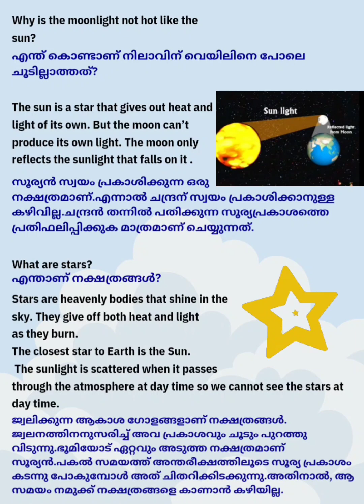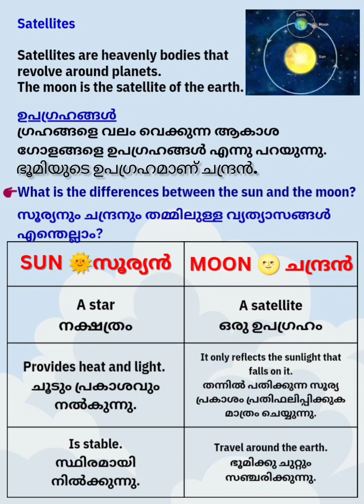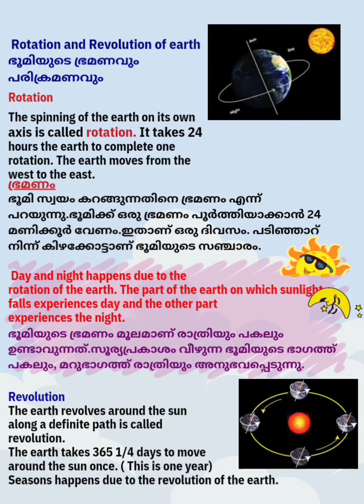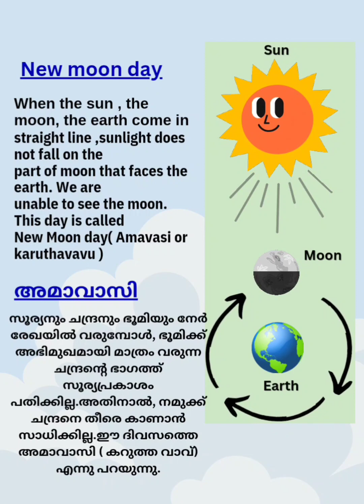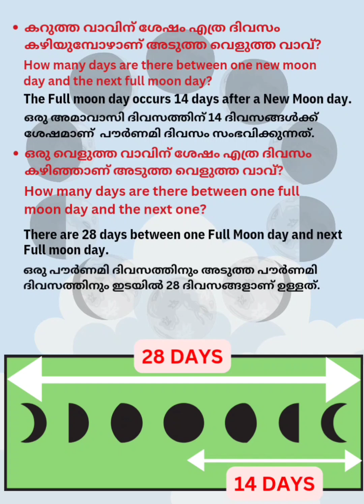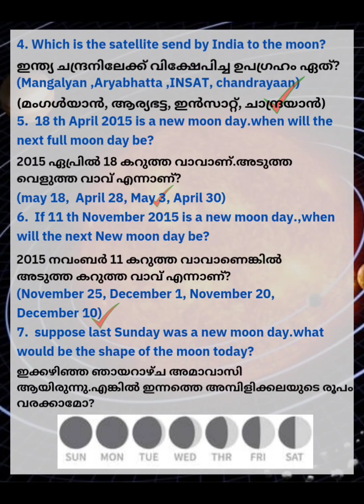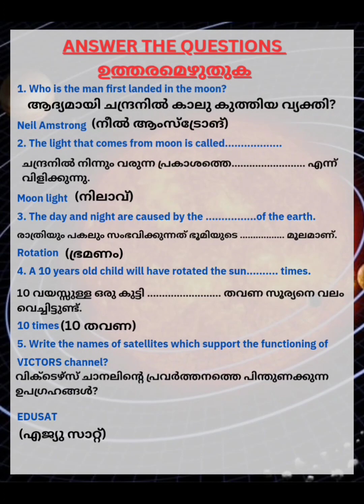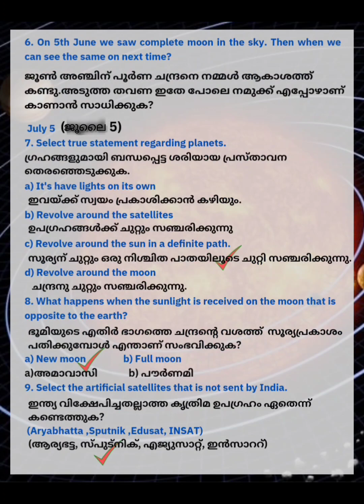STD 4-E V S (പരിസര പഠനം)/ UNIT 6- UP ABOVE THE SKY- മാനത്തേയ്ക്ക്(Part -1)science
Hey dear friends, here is a video of important notes for English and Malayalam medium students studying in class 4 in subject E V S, UNIT 6- UP ABOVE THE SKY- മാനത്തേക്ക്. PART 1.
part 2 is loading.
Search including,
std 4 evs annual exam malayalam,
std 4 evs annual exam model question paper,
std 4 evs annual exam english medium 2023,
std 4 evs annual exam paper 2022,
class 4 evs by magnet brains,
victers class std 4 evs,
victers class std 4 evs class 18,
std 4 evs digest,
std 4 evs desh pardesh,
class 4 evs a day with nandu question answer,
class 4 evs defence officer wahida,
class 4 evs demo,
class 4 evs a day with nandu workbook,
class 4 evs defence officer wahida worksheet,
class 4 evs chapter defence officer wahida,
std 4 evs chapter 25 my district,
std 4 evs reading and drawing maps,
std 4 evs 1 day and night,
std 4 evs exam 2023,
std 4 onam exam question paper evs,
std 4 evs first term question paper 2022 english medium,
std 4 evs first term question paper english medium,
fish making std 4 evs,
std 4 evs gujarati medium,
std 4 evs going to school,
std 4 evs gam gam na pani,
class 4 evs reaching grandmother's house,
class 4 evs chuskit goes to school,
class 4 evs going to school worksheet,
class 4 evs going to school workbook,
learn think and grow std 4 evs unit 2,
learn think and grow std 4 evs chapter 1,
std 4 evs ch 22 gujarati medium,
4th standard evs honey sweet honey notes,
class 4 evs the human body,
4th standard evs honey sweet honey,
4th standard evs homework,
home learning std 4 evs,
std 4 evs the leaf too has to say,
std 4 evs chapter 1 habitat,
std 4 evs indiayiloode,
4th standard evs in kannada,
std 4 evs 1 variety in food question answer,
std 4 evs chapter 9 through india,
std 4 evs a look inside the body,
std 4 evs indiayiloode victers channel